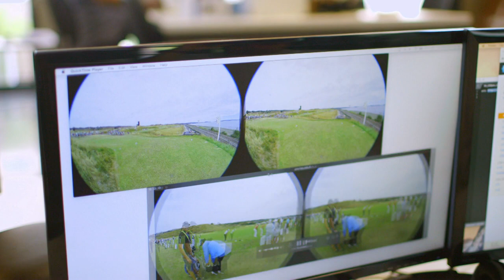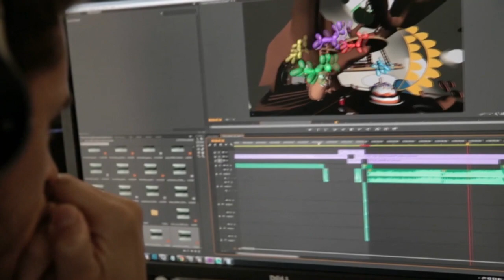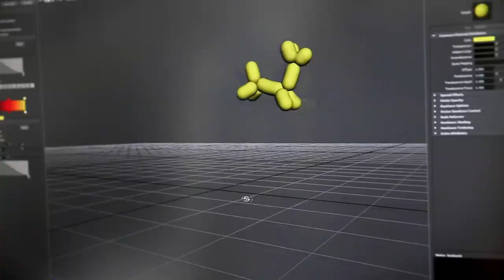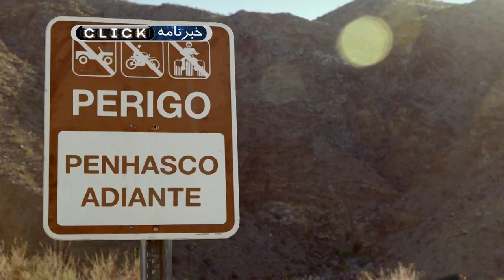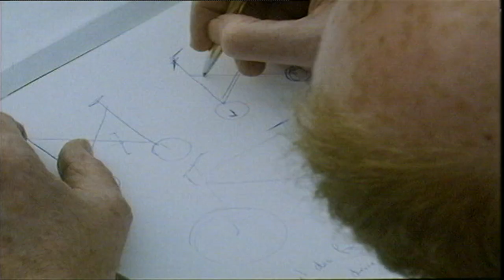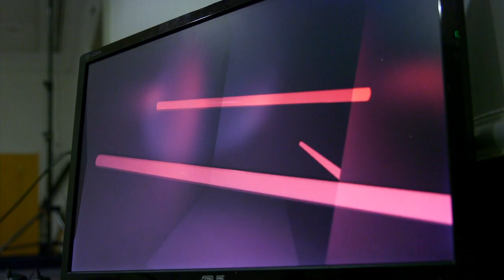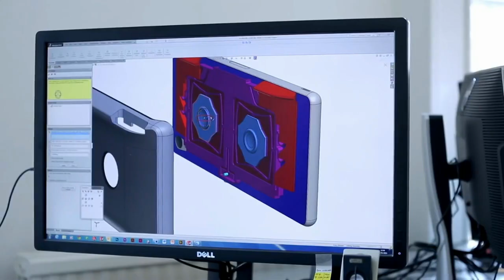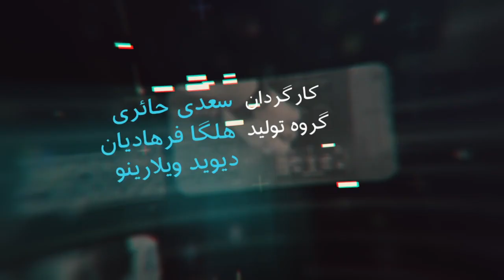کلیک فارسی در تسخیر واقعیت مجازی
این هفته در کلیک فارسی، تب وی‌آر یا واقعیت مجازی را در صنعت فیلم و گیم بررسی خواهیم کرد. بررسی یک کنترلر گیم برای گوشیهای اندروید که به دست یک زوج ایرانی ساخته شده و همچنین، سوار شدن بر کوچکترین دوچرخه برقی دنیا، دیگر بخشهای برنامه این هفته هستند